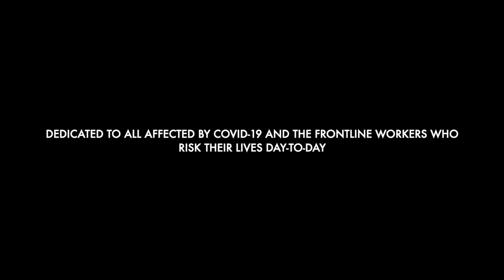Selections from "Negentropy"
Selections from Symphony No. 1 "Negentropy," dedicated to the pandemic's front-line workers.

Gear Used